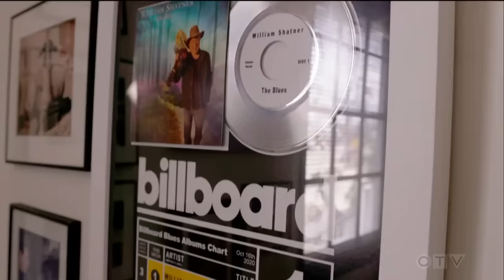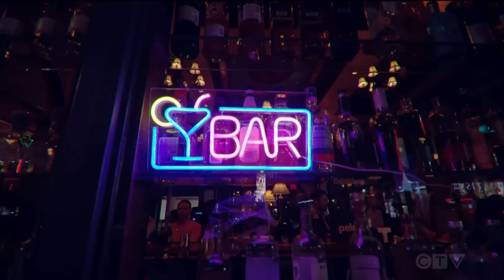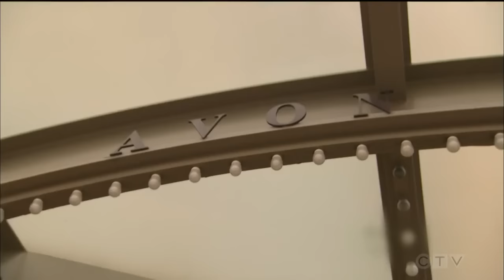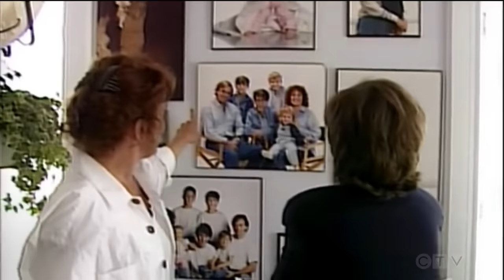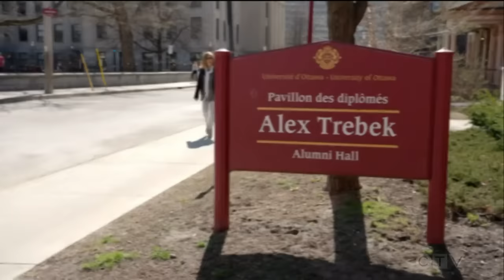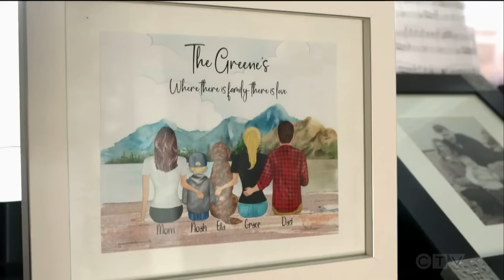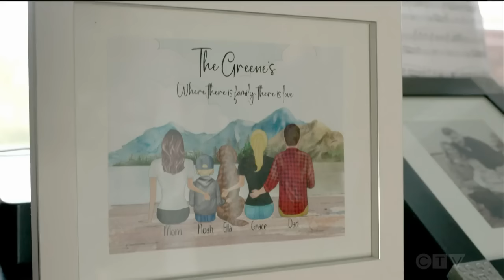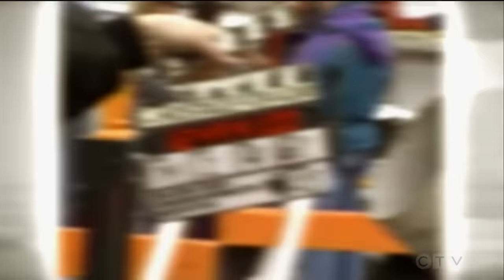Sandie Rinaldo's 50/50 -- William Shatner, Justin Trudeau and more | CTV NEWS SPECIAL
Watch some of Sandie Rinaldo's most memorable interviews from the last 50 years at CTV News.

Sandie Rinaldo reflects on 50 years of interviews (0:00)
Kim Cattrall on playing Samantha Jones (2:06)
A challenging interview with William Shatner (3:16)
Catching up with Victor Garber (7:53)
Mariah Carey says she’s rather be in a bed (13:26)
Justin Bieber’s growing fame just before  (15:28)
Wishing for a do-over interview with Bob Marley (16:25)
Interviewing Justin Trudeau through the years (20:57)
Alex Trebek on family and being nice (24:28)
Canadian sports greats Toller Cranston, Wayne Gretzky (25:47)
Rick Hansen reflects on 50 years (29:10)
Canadian veteran Trevor Greene’s heroism (30:42)
Saturday Night Live mastermind Lorne Michaels (36:09)
Canadian comedy legend John Candy (38:48)